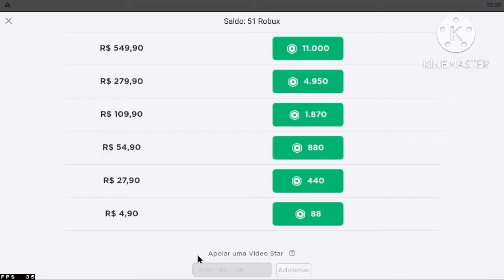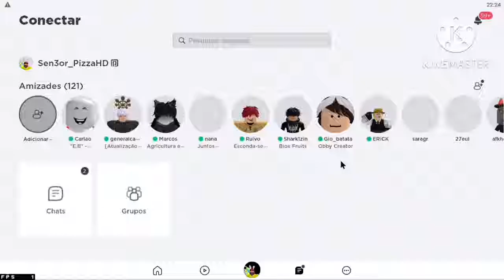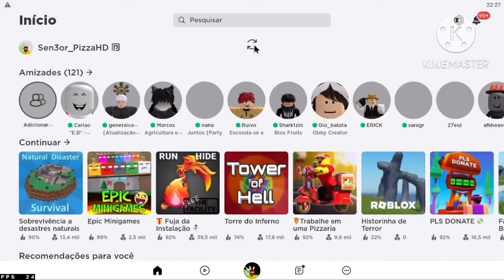📂COMO CONSEGUIR ROBUX INFINITOS SEM GASTAR 1 REAL! PEGUE ROBUX INIFINITO AGORA!